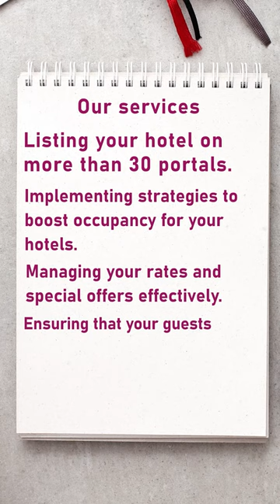What is Revenue Management for Hotels explained by Hospitality Minds